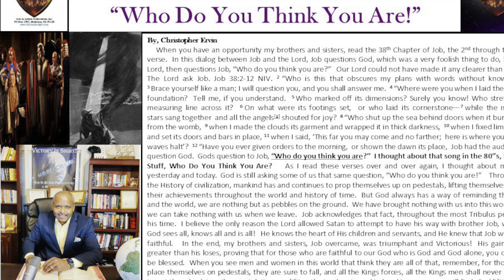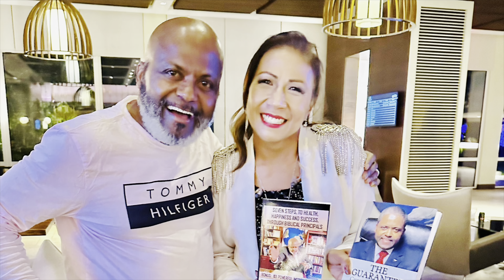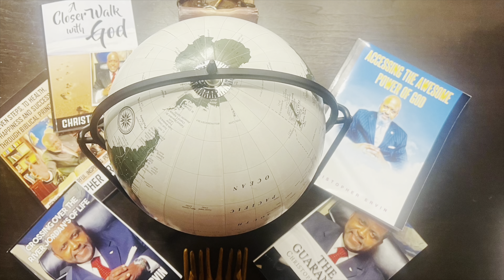Who Do You Think You Are?; Sunday August 27, 2023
How Dare You Question God
Power for Living
God In Action Publications
God In Action World Ministries
Rev. Christopher Ervin
Preaching and Teaching the Gospel
Inspirational
Motivational